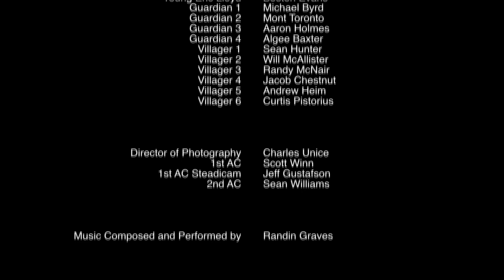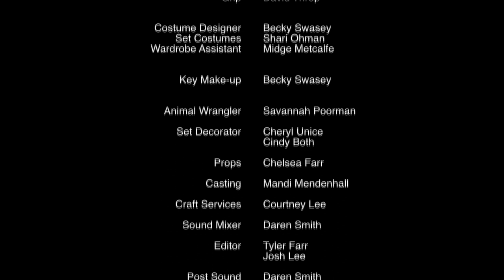The Alliance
A fan short of Gerald N Lund's the Alliance